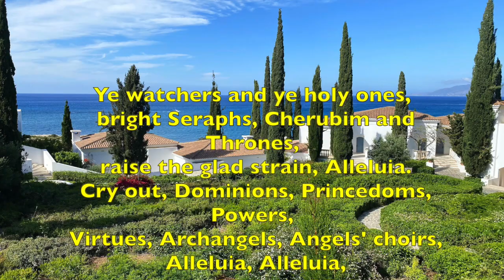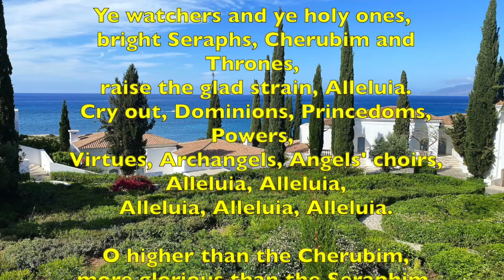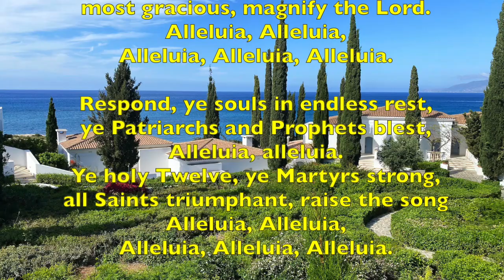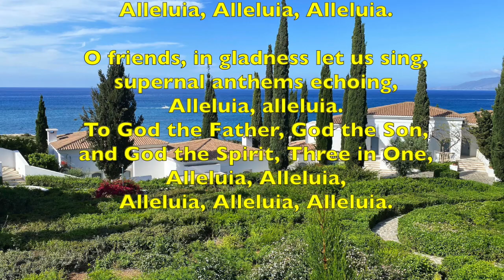Wednesday Reflection 19 April 2023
Mike brings us today's Reflection from Cyprus, and describes its significance in the life of the early church. We end with the hymn, "Ye Watchers And Ye Holy Ones".
Hymn: CC from the Church of England
CCLI #1025791​​